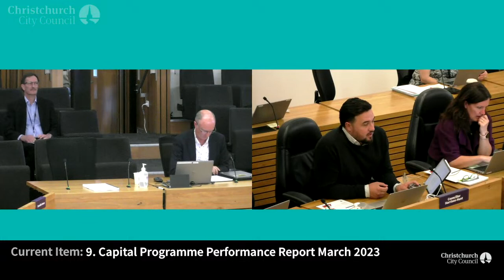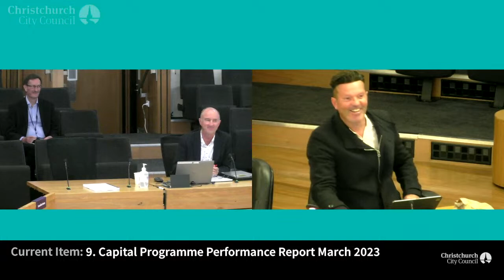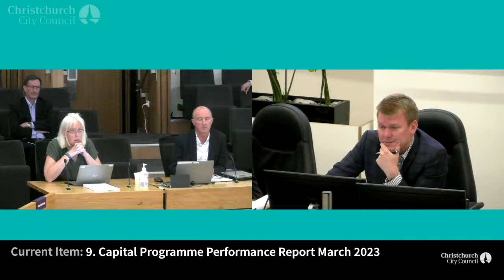26.04.23 - Item 9 - Capital Programme Performance Report March 2023